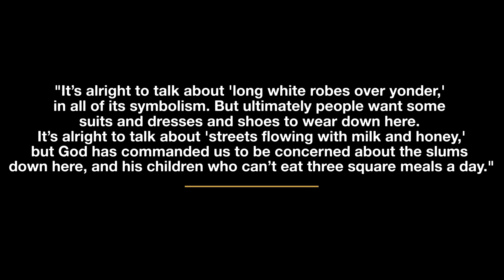Living the Gospel in Contemporary Society Class Promo